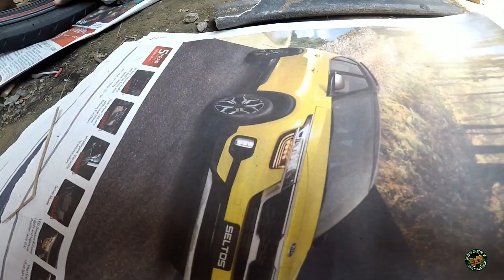How to repaint mags on my Sniper Mx 135 😍